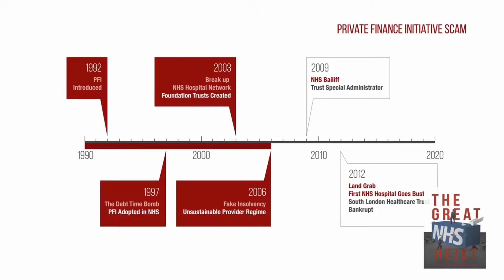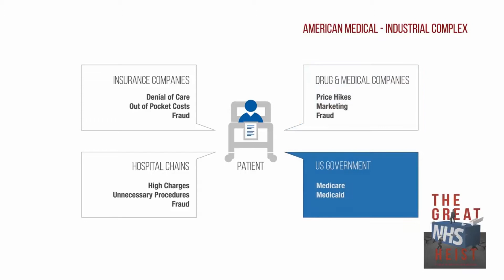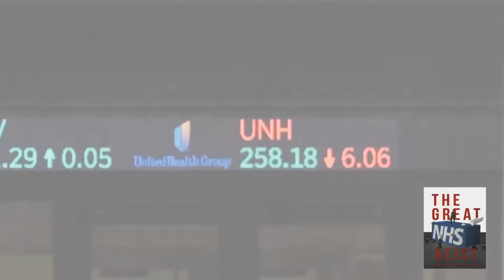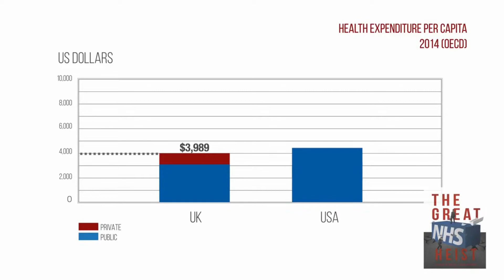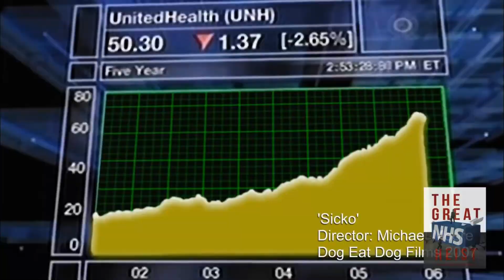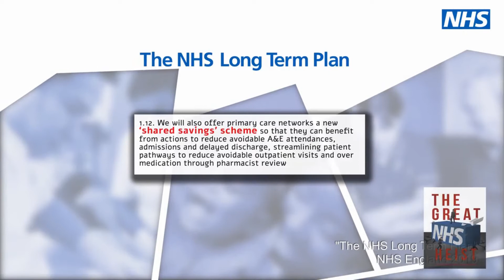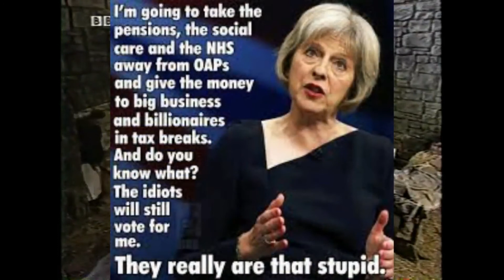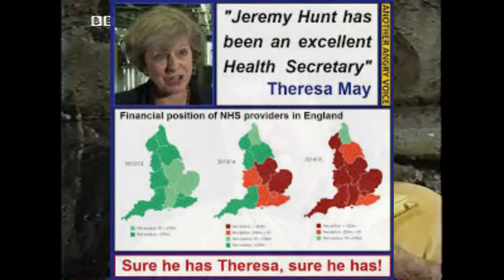Matt Hancocks half hour. The Great NHS Blood Sucking Heist.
The Great NHS Heist

Dissent This
Given the imminent threat to the NHS we have decided to give free access to The Great NHS Heist film, in the run up to the General Election. Information is the lifeblood of democracy & to this end we hope this film will help you decide how to vote and become active citizens in the defence of the NHS.